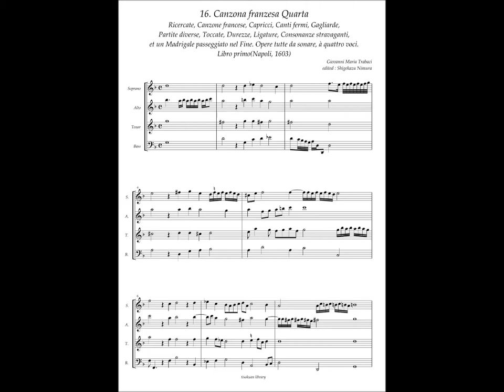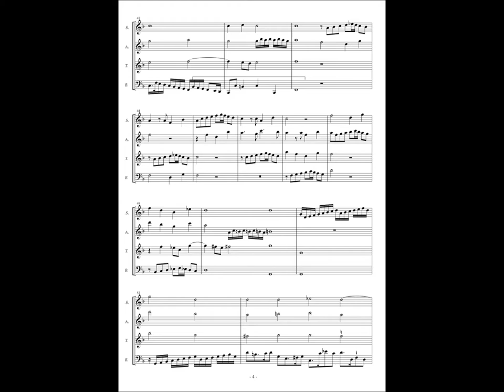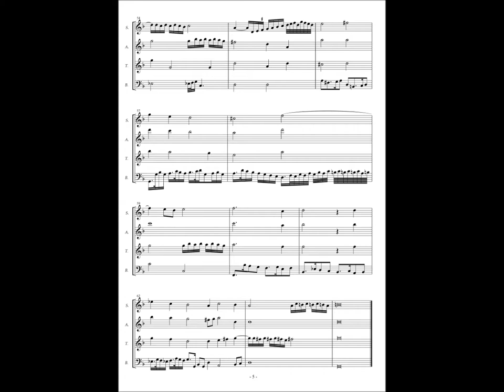Giovanni Maria Trabaci, Ricercate etc Libro 1 No.16 Canzona franzesa Quarta